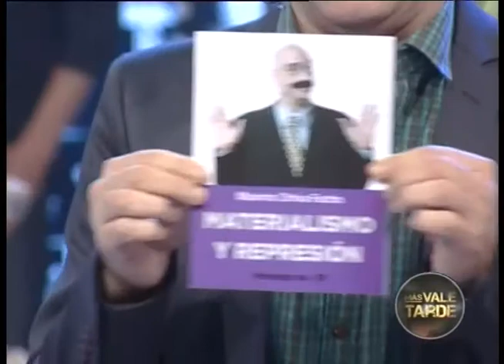Más Vale Tarde 01-06-15 (Programa Completo)